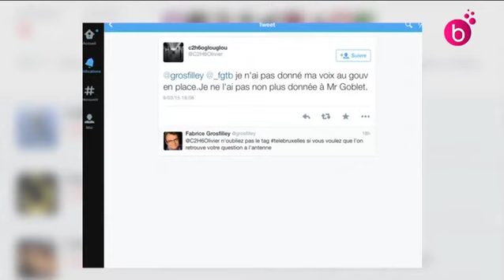L'Interview. Marc Goblet, secrétaire général de la FGTB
Marc Goblet, secrétaire général de la FGTB, est l'invité de l'Interview.